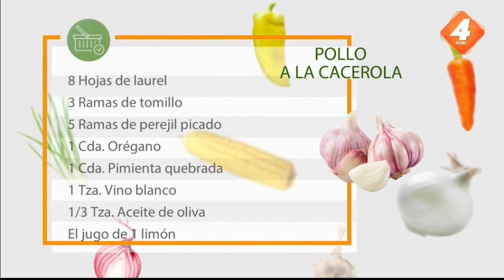Pollo a la cacerola